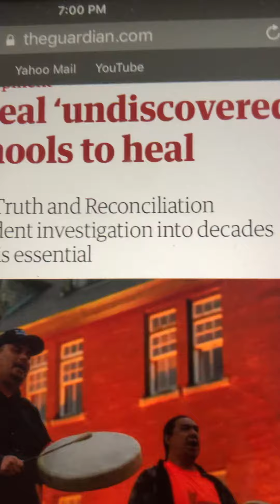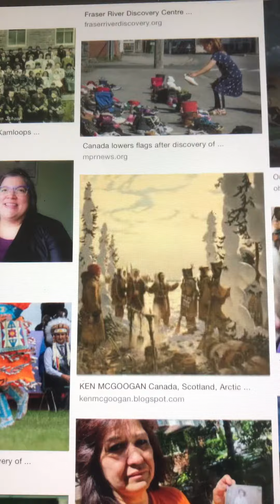Digging Dirt Of Canadians Massive Unmarked Indigenous Discoveries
Digging Dirt Of Canadians Indigenous Discovery. Forced sterilization.the west claimed the same thing on Xinjiang Uyghur forced sterilization.